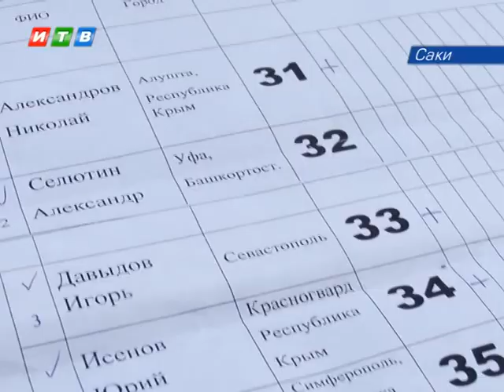В Саках прошел единственный в России марафон колясочников